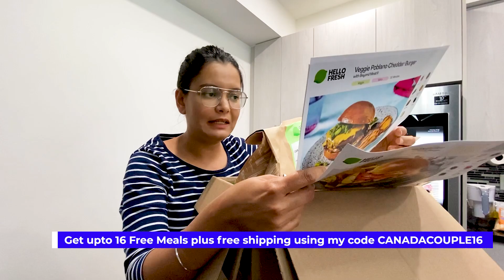Power Outage In Canada 😲 | How To Get Free Massage & Chiro? | Canada Couple Vlogs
In today's vlog we are sharing How To Get Get Free Massage & Chiro?. Enjoy!

⭐ Daily Updates On I N S T A G R A M

My Gear:
Vlogging Camera that I use:
Lens that I use:
Laptop that I use for editing:
Mic that I use:
Tripod that I use:

Stick Around!
Canada Couple
END